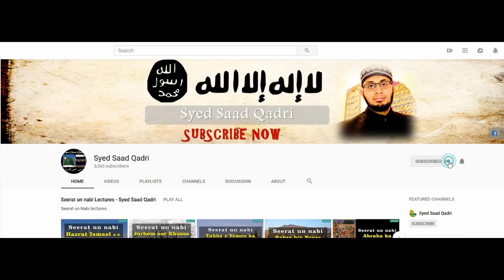Rishtaydaron ki Madad Na Karnay walay ka Azab | Qayamat kay Din